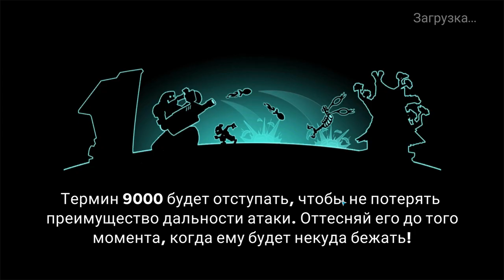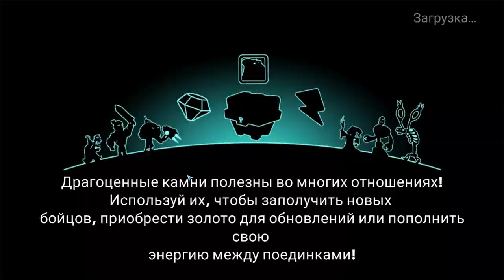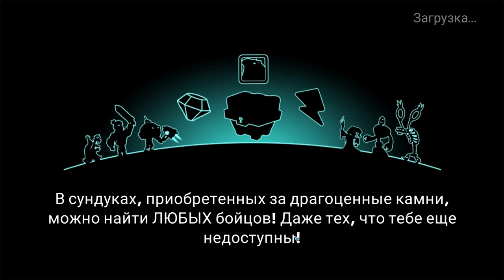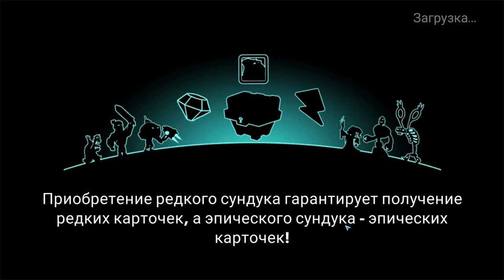Tower Conquest #188 ЯДЕРБОТА В КЛЕТКУ !